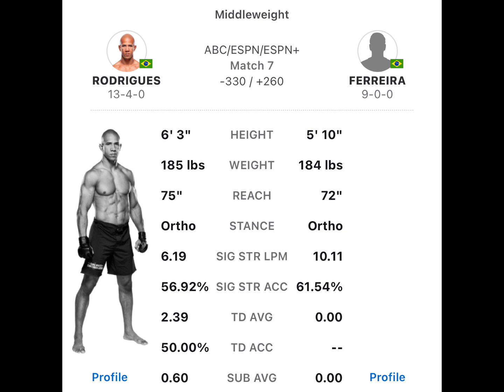UFC 283 Gregory Rodrigues vs Brunno Ferreira Prediction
My breakdown and prediction for this banger of a fight with Robocop (Jacked Obama) against Hulk (middleweight Nick Aguirre).
Like, sub, and comment. Good luck and enjoy the fights.